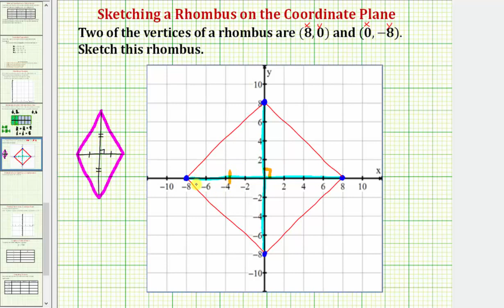Dibuje un rombo en el plano de coordenadas (Common Core Math 5/6 Ex 20)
Este video explica cómo dibujar un rombo en el plano de coordenadas dados dos puntos en el plano de coordenadas.